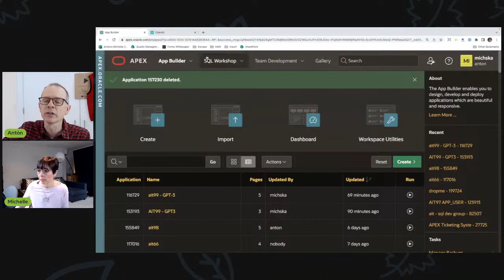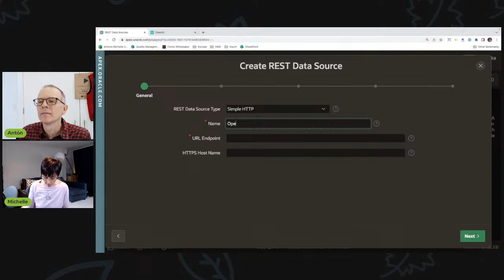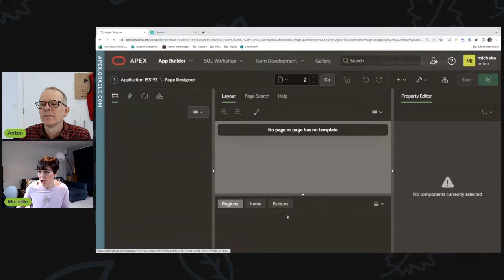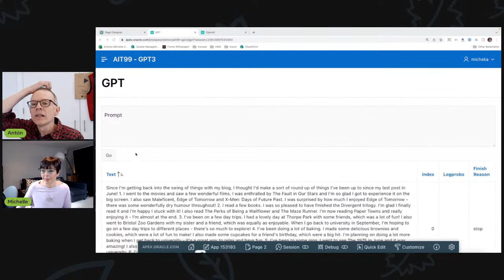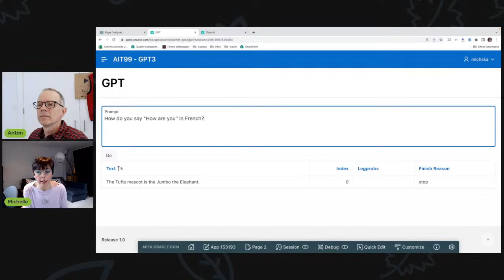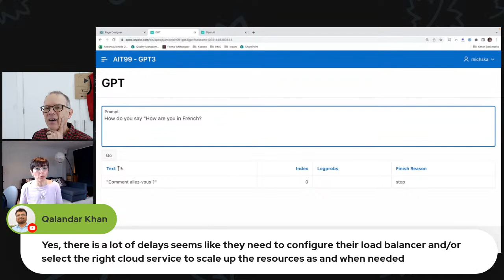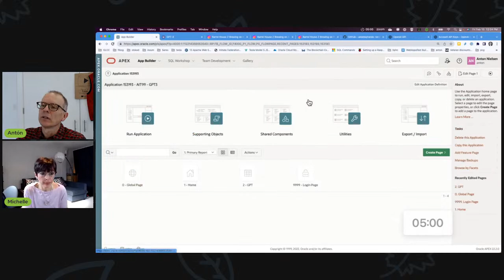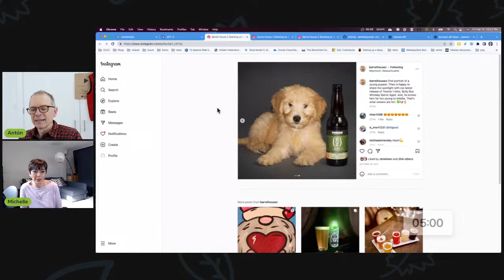APEX Instant Tips #99: Connecting an APEX app to GPT-3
Anton and special guest Michelle Skamene show you how to create a GPT-3 REST Data Source and use it in your app in less than 5 minutes.

And don't forget...apex_json.stringify!